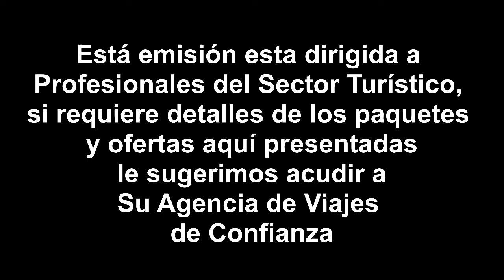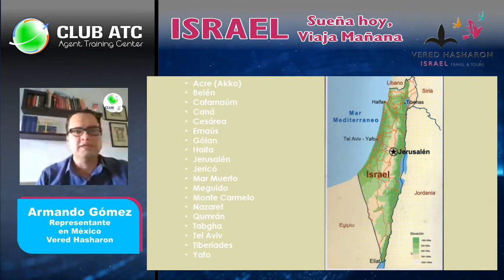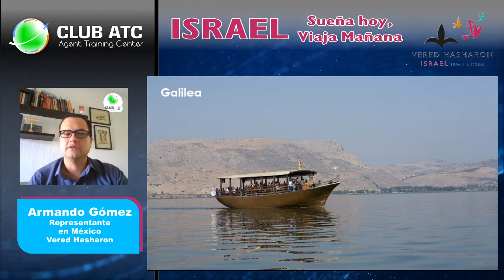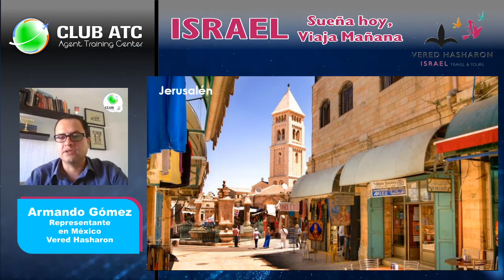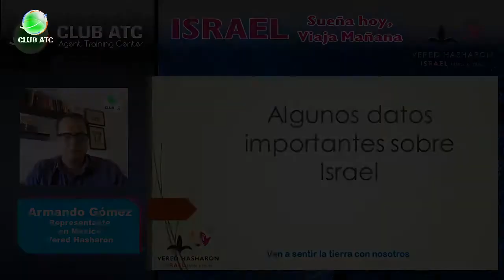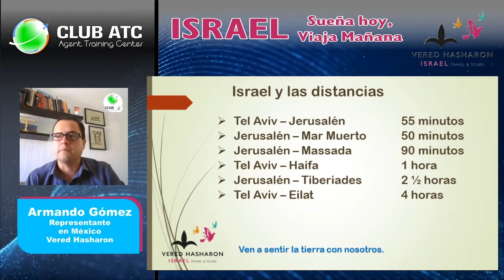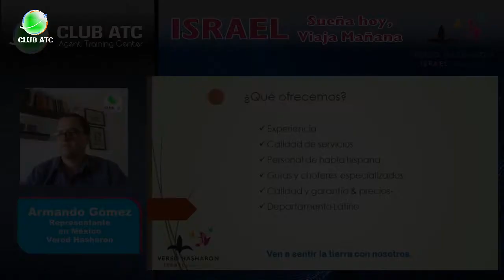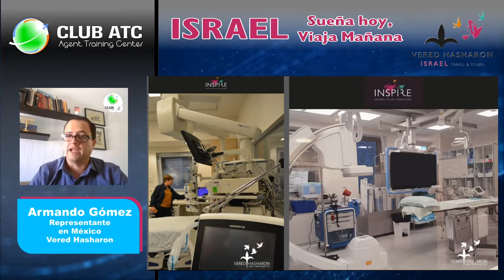Webinar Israel - Armando Gómez / Vered Saharon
ISRAEL
Sueña hoy, Viaja mañana